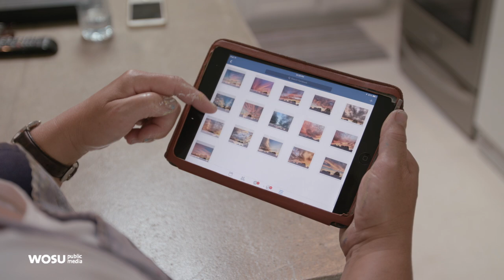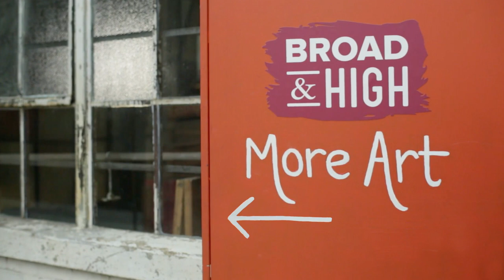Jurate Phillips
When Jurate Phillips was a 12-year-old girl in Lithuania, she wrote that she wanted to be an artist when she grew up. Now she’s doing just that in the Merion Village area of Columbus. She paints textured scenes both abstract and representational, rarely using a paintbrush.